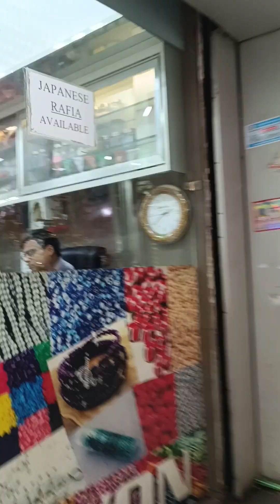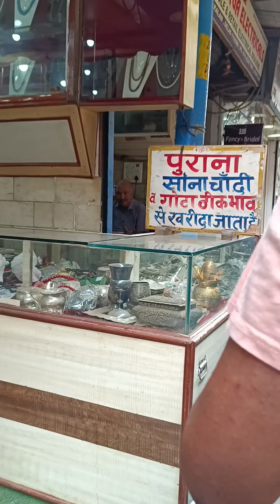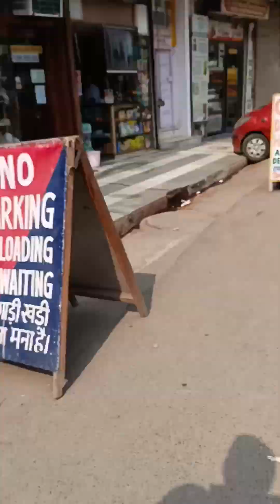चांदनी चौक मार्केट पूरी जानकारी chandni chowk market delhi लाल किला Lalkila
चांदनी चौक मार्केट दिल्ली दिल्ली के चांदनी चौक मार्केट से लाइव चांदनी चौक मार्केट की पूरी जानकारी chandni chowk market full details Delhi chandni chowk market red fort lal kila